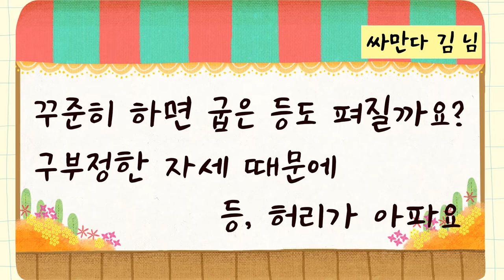(등 펴기 스트레칭) 굽은 등도 펴질까요? [CM병원에게 무엇이든 물어보세요]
20여편의 교과서와 400여편이 넘는 논문을 발표한 의료진은,